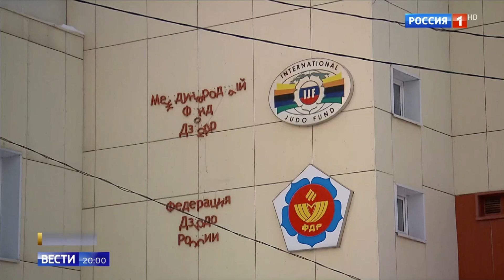Трагедия в звенигородской «Академии дзюдо»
По факту гибели подростка, упавшего с кровли заброшенного здания «Академии дзюдо» в Звенигороде 20-го февраля, следователи возбудили уголовное дело.
«Предварительно установлено, что 15-летний подросток совместно со своими друзьями проводил время в пустующем здании. Травмы, несовместимые с жизнью, он получил в результате падения с технического этажа. Также установлено, что данное здание охраняется силами ЧОП, осуществляется регулярный обход территории, которая огорожена высоким забором, беспрепятственный доступ на территорию закрыт», — сообщила АГН «Москва» старший помощник руководителя подмосковного управления СК Ольга Врадий.
«Академия дзюдо» была торжественно открыта в Звенигороде в апреле 2012 года, в церемонии участвовал президент Владимир Путин. Общая площадь спорткомплекса превышает 12 тыс. м².
После открытия в комплексе провели только два турнира, в 2012 и 2013 году, после чего он перестал работать. В 2014 году здание отключили от подачи тепла. (Репортаж Вестей 2015 г.
Звенигородцы давно пытаются привлечь внимание властей к неиспользуемому зданию. В начале февраля 2023 года в комитете физической культуры и спорта администрации Одинцовского округа дали комментарий «Подмосковью сегодня» после очередных постов горожан в соцсетях: «Реконструкция здания академии потребует выделения значительного объёма финансирования, что невозможно в текущей ситуации. При изменении ситуации мы сразу же проинформируем всех жителей Звенигорода».
Кроме того, представители администрации сообщили, что «приняты меры по обеспечению безопасности объекта», а академия временно передана в собственность страховой компании.
Сюжет «Вести-Москва» 28 февраля 2023 г.